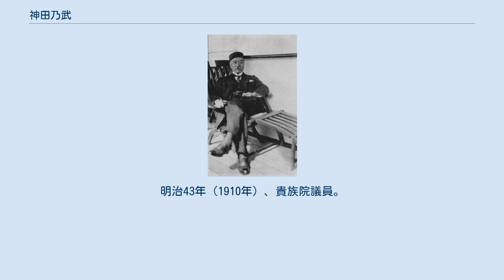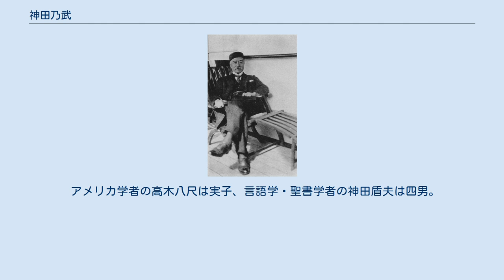神田乃武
神田乃武（1920年） 神田乃武（1922年） 神田 乃武（かんだ ないぶ、1857年3月22日（安政4年2月27日） - 1923年（大正12年）12月30日）は、明治時代から大正時代にかけての日本の教育者、英学者。
男爵。
 能楽師・松井永世の次男として江戸に生まれる。
幼名は松井信次郎。
神田孝平の養子となる。
明治4年（1871年）、公使・森有礼に従って渡米、アマースト大学を卒業し、明治12年（1879年）に帰国。
大学予備門において英語を教え、明治19年（1886年）より帝国大学文科大学（現・東京大学文学部）教授となり、ラテン語を教える。
明治26年（1893年）、東京高等師範学校教授に転任。
明治35年（1902年）、学習院教授となり、一時東京外国語学校校長を兼任。
 大正元年（1912年）、東京高等商業学校（のちの東京商科大学、現在の一橋大学）教授を本務として英語教育に力を尽くし、その編纂する中学校英語教科書は広く使われた。
欧州留学中には、石川巌・石川文吾・瀧本美夫・津村秀松・福田徳三・志田鉀太郎・関一とともにベルリンにおいて「商業大学の必要」を建議し、東京高商の大学昇格運動を開始。
 また、明治22年（1889年）、外山正一・元良勇次郎と共に、芝に正則予備校（現在の正則高等学校）を設立。
日本キリスト教青年会（YMCA）の創立に協力、ローマ字運動を起こし、速記術を広めるなど功績は多岐にわたる。
養父の死去により、明治31年（1898年）7月19日、男爵を襲爵。
明治43年（1910年）、貴族院議員。
のち東京商科大学名誉教授。
 アメリカ学者の高木八尺は実子、言語学・聖書学者の神田盾夫は四男。
大山捨松、津田梅子との交流があった。